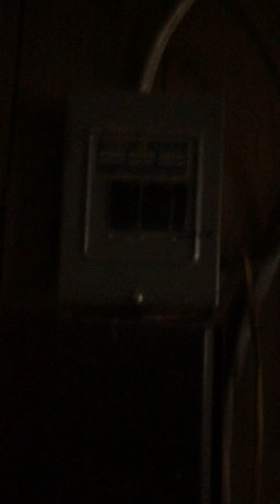March 5, 2021